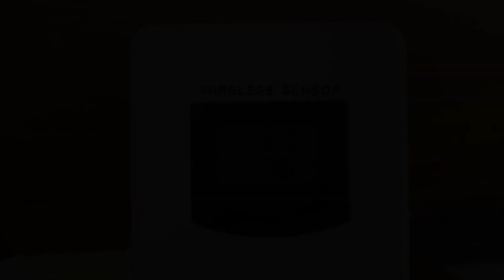Fall is here and winter is coming! The push is on to finish cabin renos!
YIKES fall is here!  And before we know it, it will be winter. Winter is coming soon! I have exterior cabin renos I need to finish before the snow flies.

Gear I use:
Trail cam
Smartphone tripod
GoPro Hero 7
DJI Mavic Mini Drone
DJI Osmo 3
Panasonic FZ1000
Husqvarna Chainsaw
Husqvarna Chainsaw Chaps
Fiskars Splitting Axe